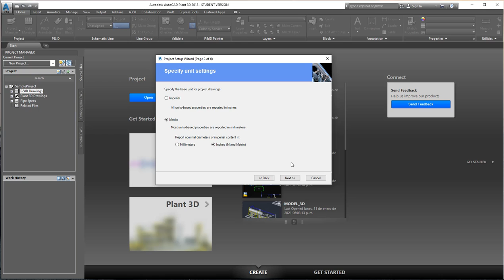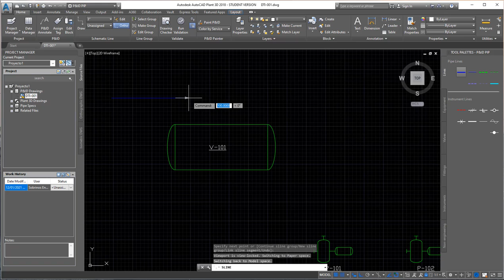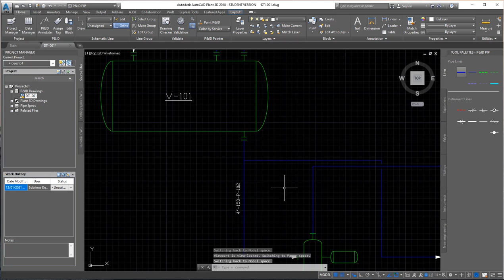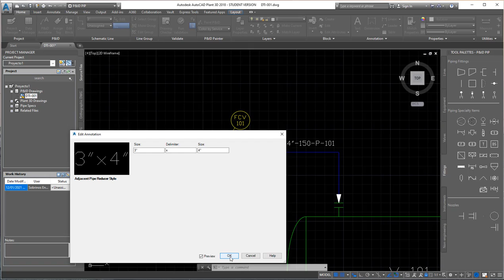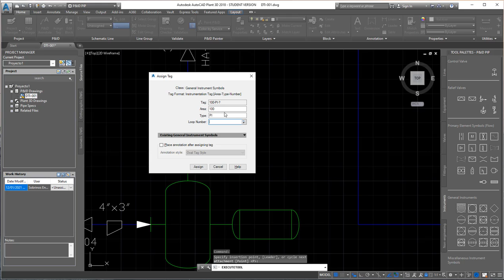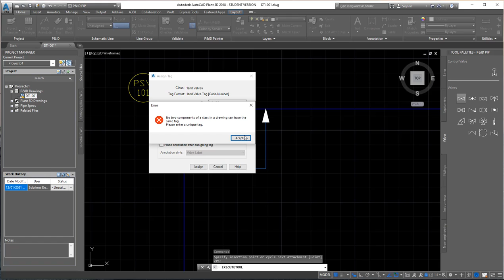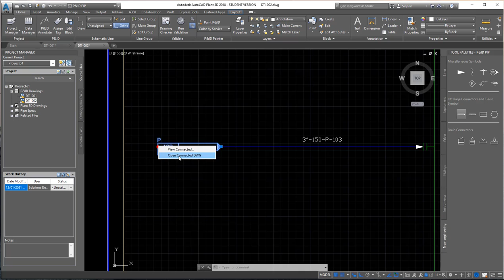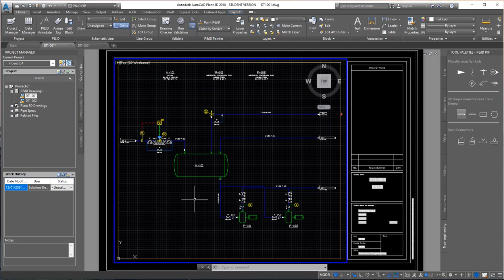Diagramas de Tubería e Instrumentación Usando AutoCAD Plant 3D